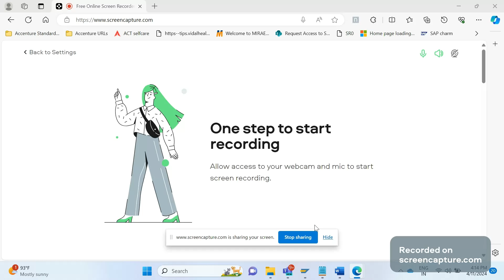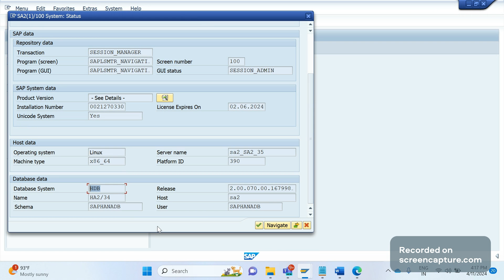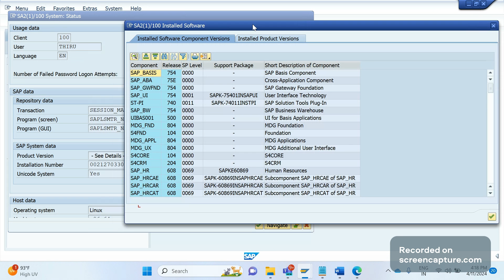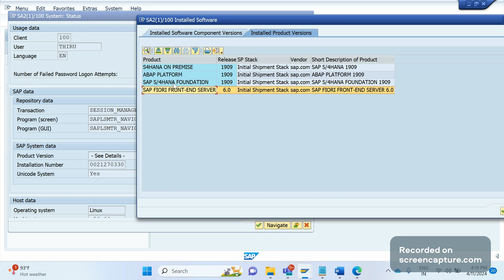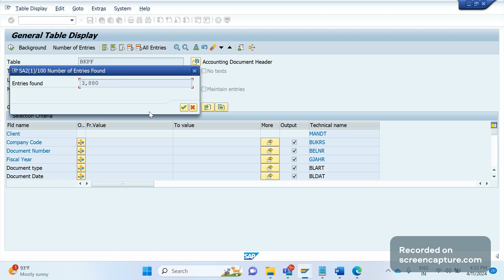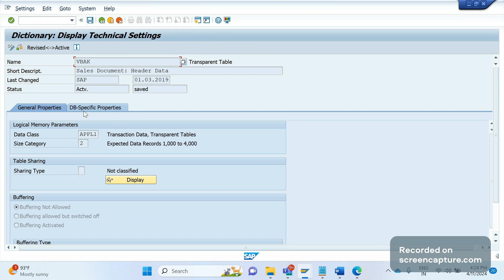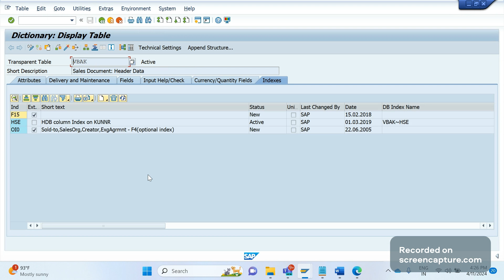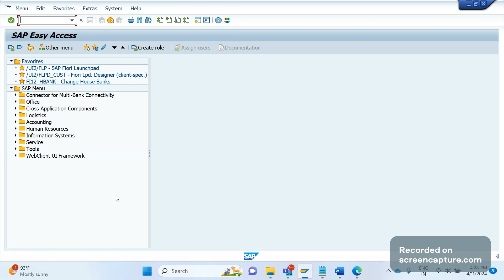Key Differences Between SAP ECC and SAP S/4HANA system point of view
In this session, SAP SD AND ABAP LEAGUE SUPPORT Raj is going to discuss about What is the difference between S4 Hana vs ECC?. Compare SAP S/4HANA vs. SAP ECC. As a SAP SD consultant must know S/4 HANA.